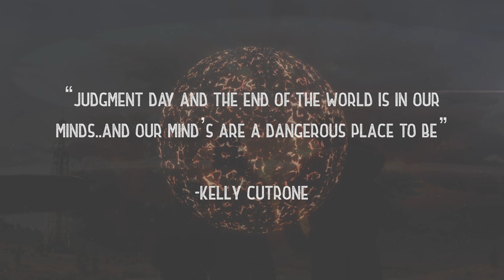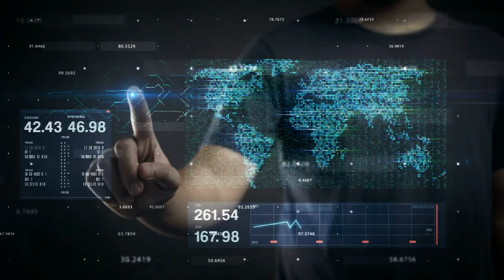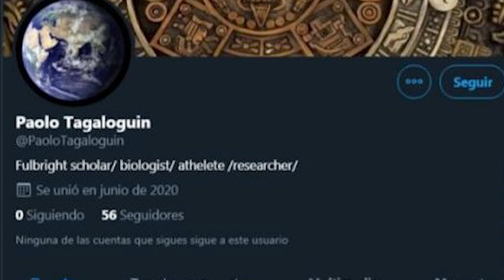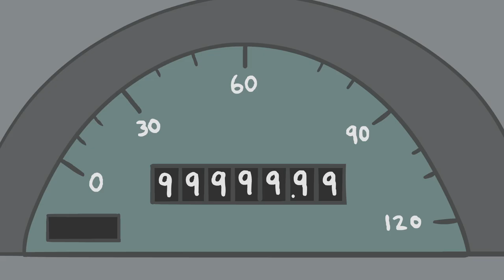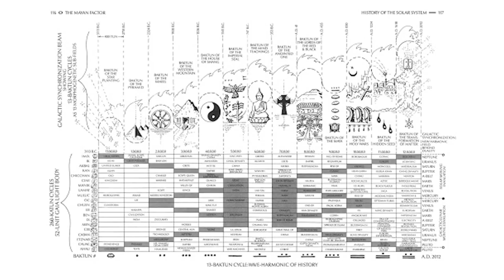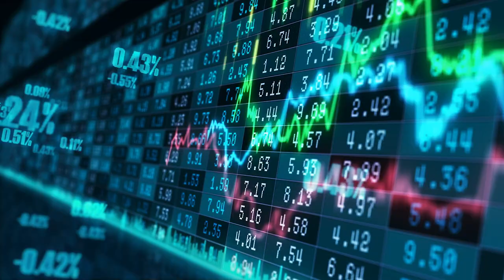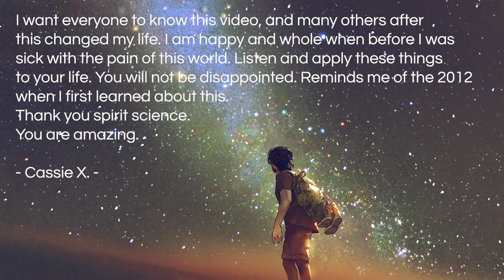Was 2020 the Real 2012?!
Throughout 2020, there were many claiming that the 2012 prophecies were actually coming true, and that even the Mayan Calendar was interpreted against modern calendars with a mistake, due to the difference between the Julian and Gregorian calendars.

Was covid the true beginning of the Mayan prophecy? And... what else is yet to come following this...?